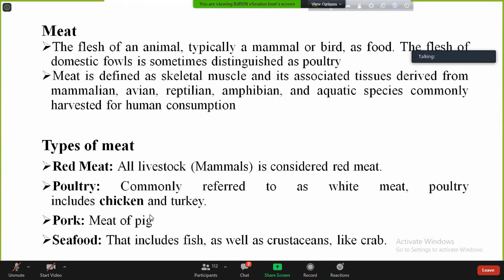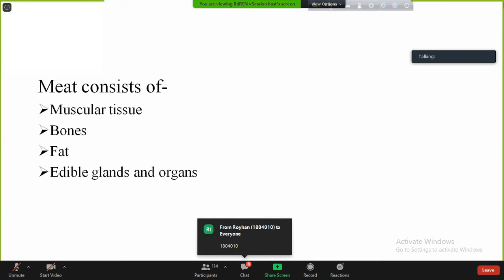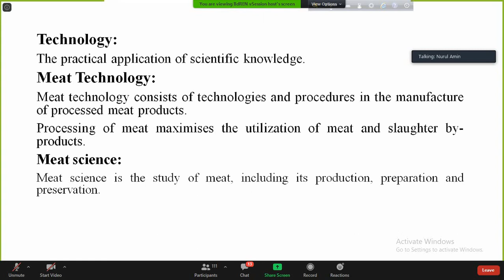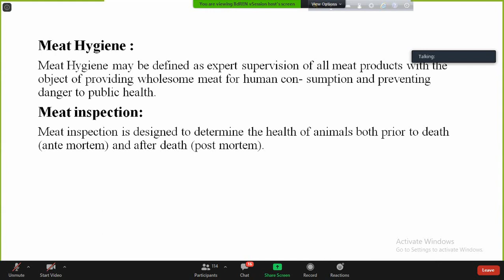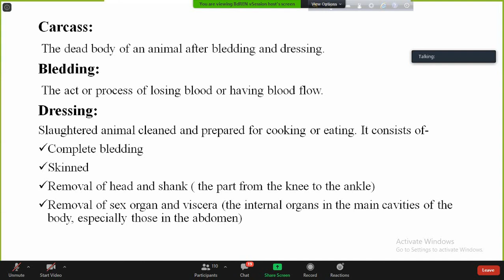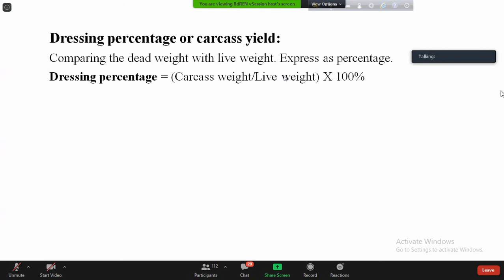Meat Technology Class 1Meat, types of meat, technology, meat technology, Meat science, Hygiene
Meat Technology Class 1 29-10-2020